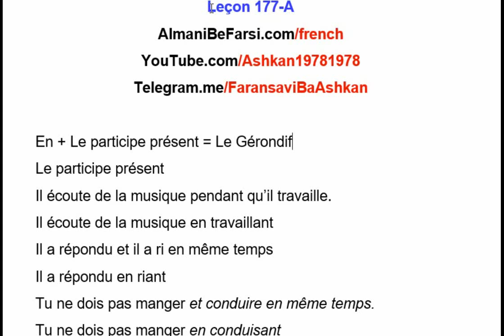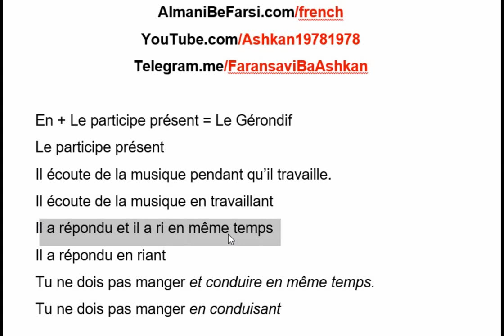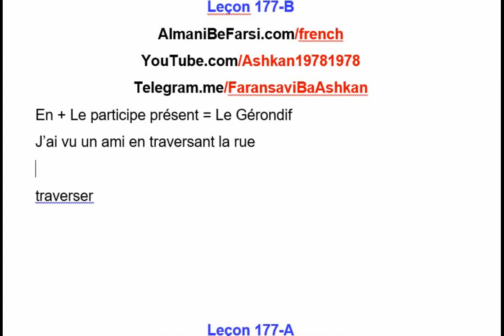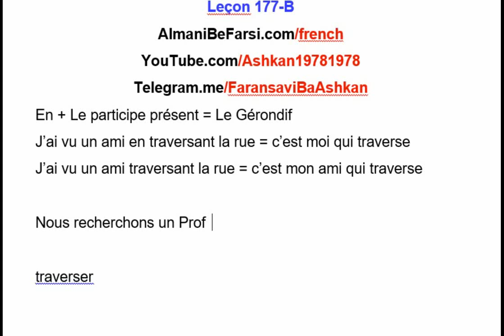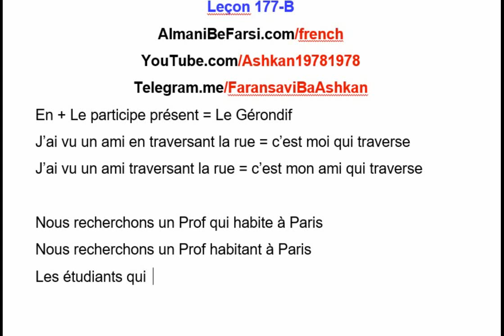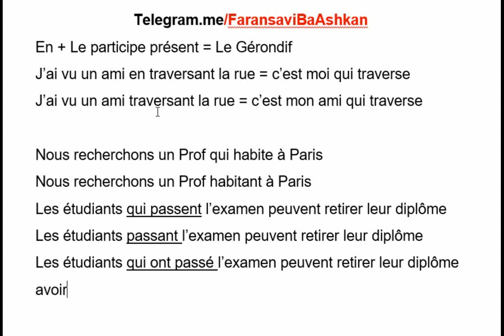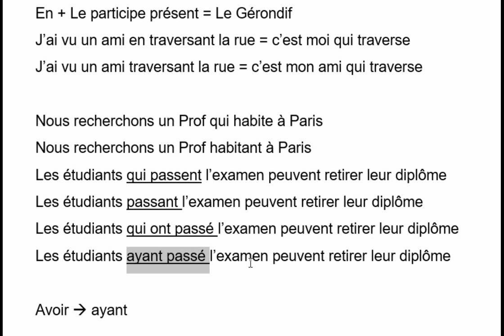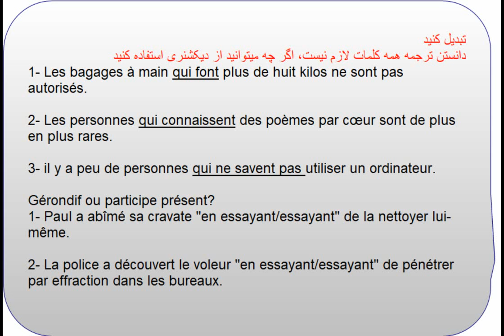Leçon 177-B (le participe présent)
در ادامه درس‌های آموزش فرانسوی با اشکان مبحث قبل را پیگیری می‌کنیم، تفاوت

le gérondif

و

le participe présent

چیست؟